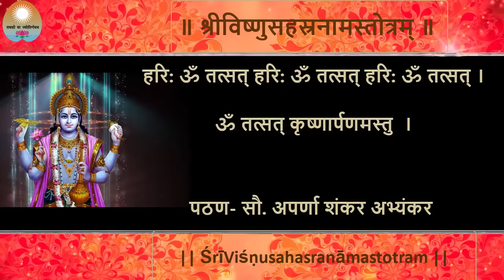स्तोत्रपठण_विष्णुसहस्त्रनाम स्तोत्र_सादरीकरण_सौ.अपर्णा शंकर अभ्यंकर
श्रद्धेय श्रोतेहो, पुरुषोत्तम मासानिमित्त विष्णूसहस्त्रनाम प्रसारित करत आहोत !

सादरीकरण : सौ. अपर्णा शंकर अभ्यंकर